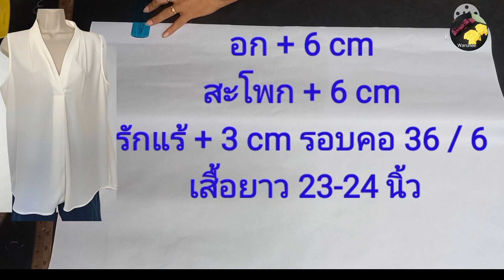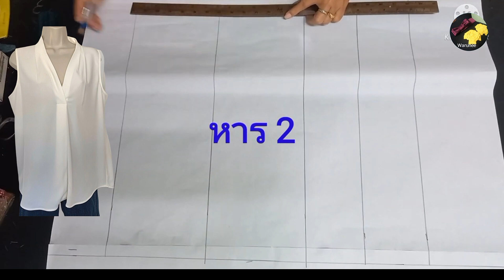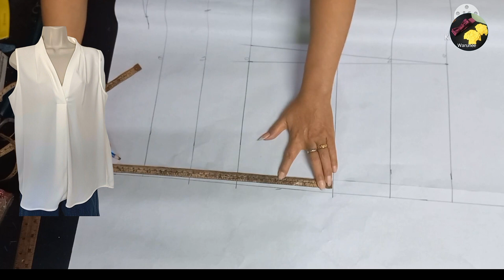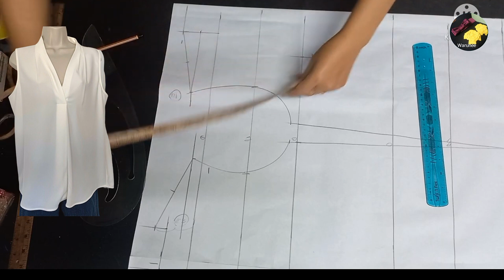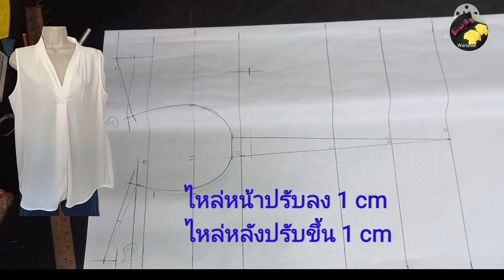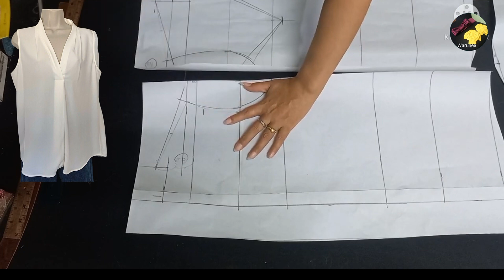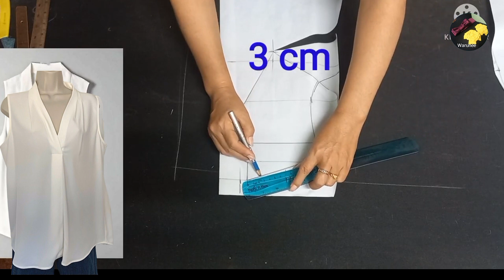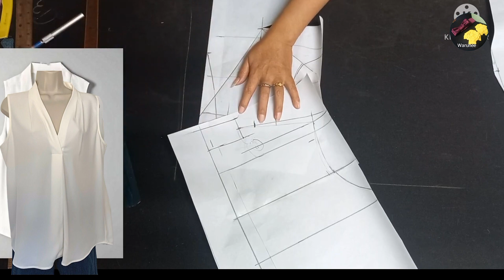EP 643สร้างแพทเทิร์นเสื้อคอปีนแขนกุด#สอนสร้างแพทเทิร์น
วิธีสร้างแพทเทิร์นเสื้อคอปีนแขนกุดเสื้อแฟชั่น# การปรับไหล่เสื้อ 📞